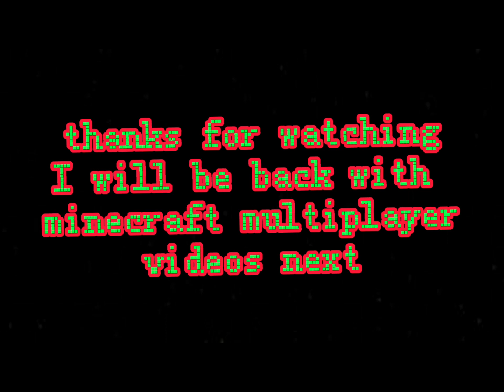top 4 best seeds for minecraft